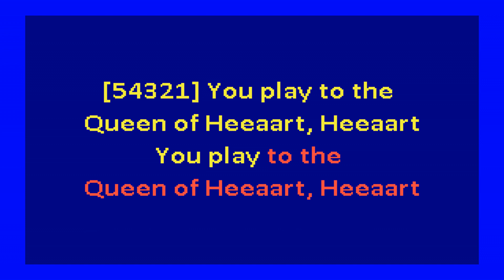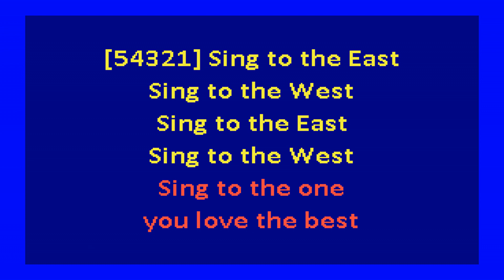Deerhoof - Dummy Discards A Heart (karaoke)